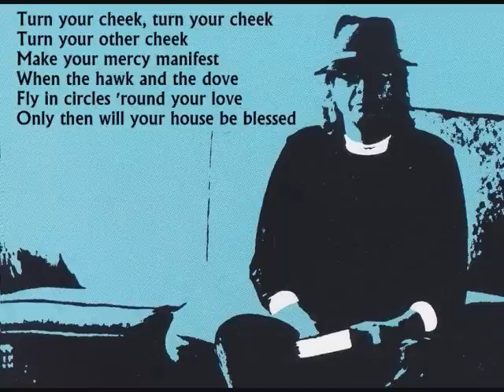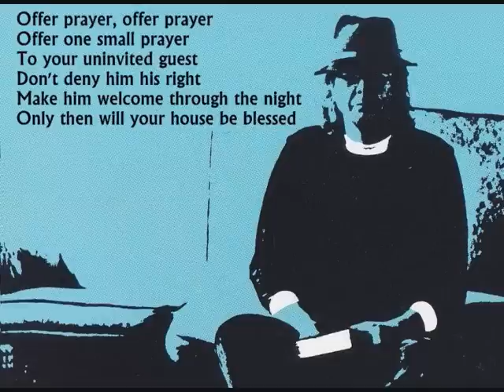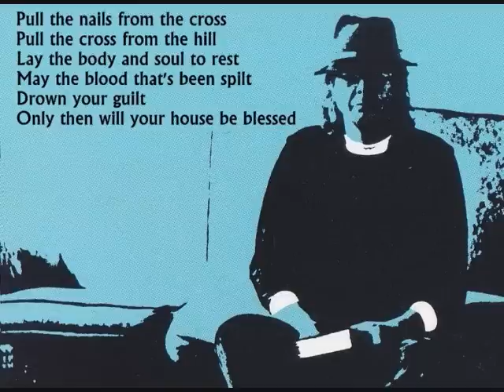John B. Spencer - Will This House Be Blessed?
John Barry Spencer 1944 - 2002